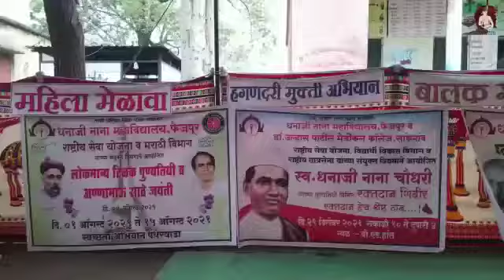DHANAJI NANA MAHAVIDYALAY FAIZPUR _NSS COMP_KALMODA 2022--23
This Documentary is all about the NSS (National Service Scheme) 7 days special camp of dhanaji Nana mahavidyalay faizpur Which was held at kalmoda  This Documentary is filmed and edited by us. it was a great experience to flim this Documentry Hope you all like it Keep..

 supporting and share the video,👍👍👍